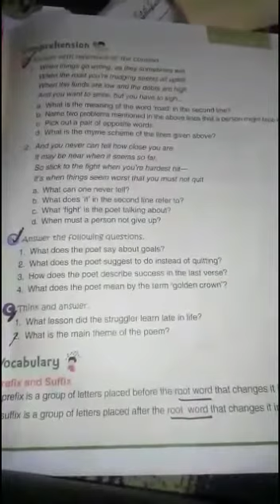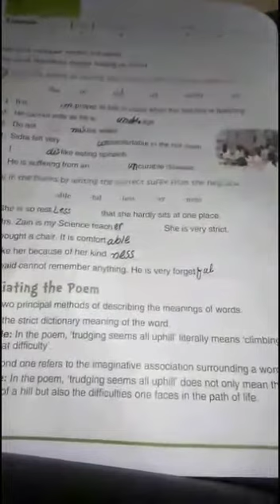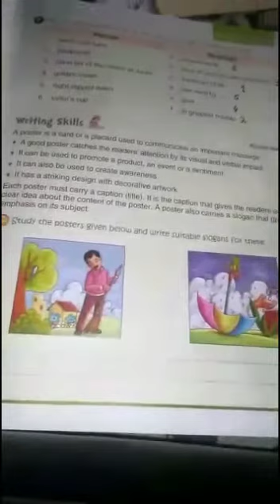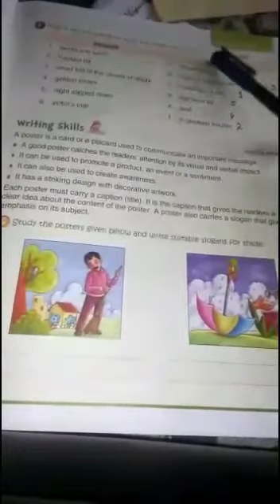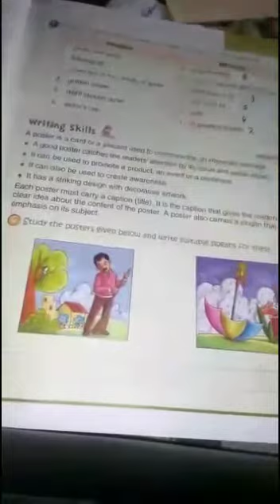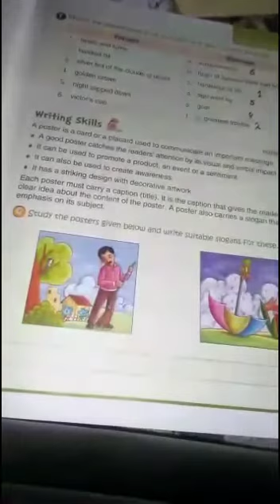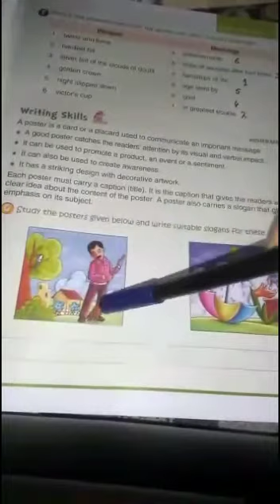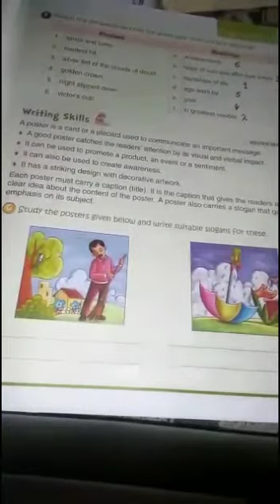Class 5th English Ladder lecture 3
Lecture delivered by: Ayesha Shakeel
Class: 5th
Subject: English Ladder